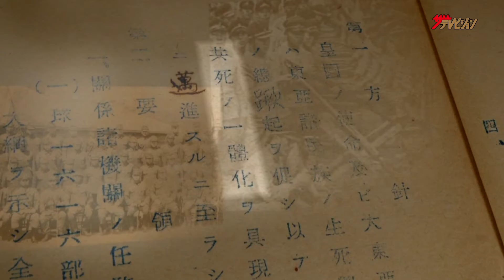小椋佳、主題歌「生きろ」沖縄で気高く生きた知事の記録 映画『生きろ 島田叡』予告初公開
シンガーソングライターの小椋佳が、映画『生きろ 島田叡』の主題歌を担当。

初公開となる予告篇は、沖縄戦の記録映像に始まり、「オレは死にとうないから、誰かが行って死んでくれとはよう言わん」という佐々木蔵之介のナレーションによる島田叡の決意が語られた後、戦時中、島田と行動を共にした住民たちがその人物像を伝える内容となっている。
 予告篇途中からは小椋の主題歌「生きろ」が流れ、タイトル通りの前向きなメッセージによって締めくくられている。